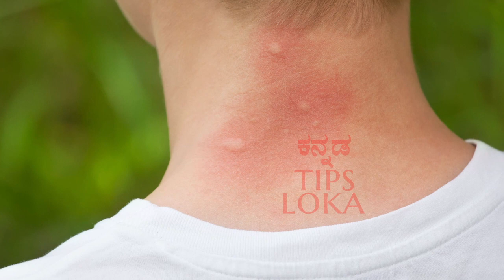ಸೊಳ್ಳೆ ಓಡಿಸೋಕೆ ಇಷ್ಟು ಸುಲಭದ ಟಿಪ್ಸ್ ಯಾರೂ ಹೇಳಿರಲ್ಲ | Mosquito Killer Homemade | Tips, Tricks and Hacks